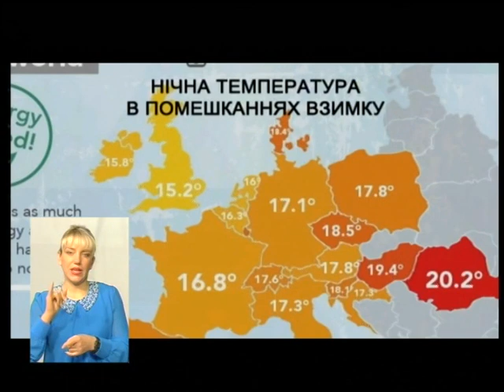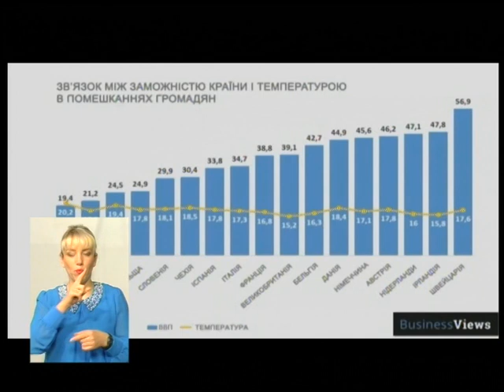16.11.17 Як зберегти тепло в квартирі, а гроші в кишені?